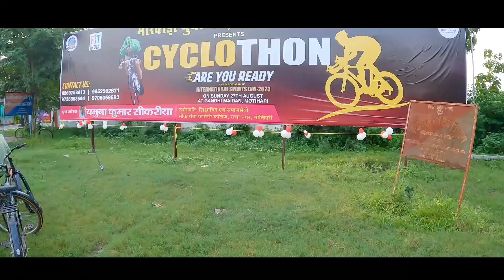Ladai Ho Gya 😰 Police Ko Bulana Pada | RIDER VK07 | Vlog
Your Quries :-
Sunday ride,
cops,
mtb stunt,
osm reaction on stunt,
girl reaction on wheelie,
mtb stunt meet,
moto vlogger,
vlog,
riding vlog,
cycling vlog,
moto vlog,
stunt riding,
stunt vlog
infinity riderzz,
gopro,